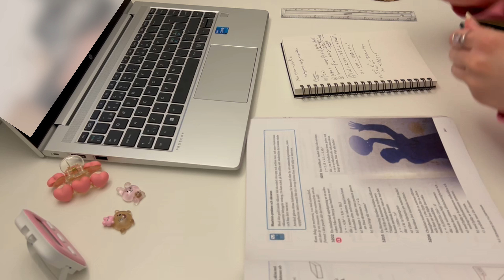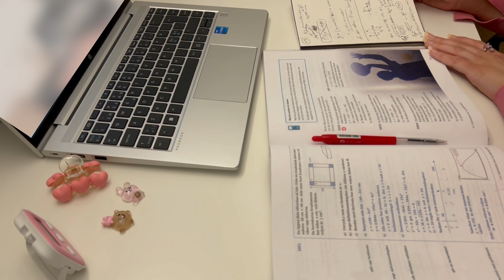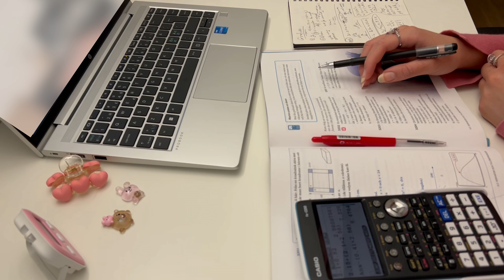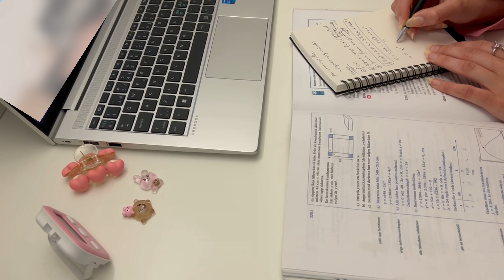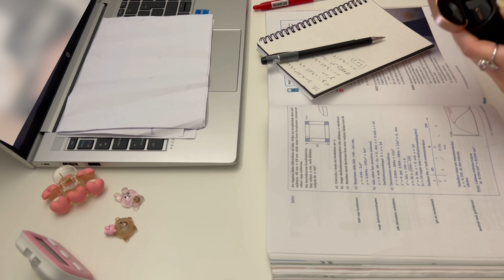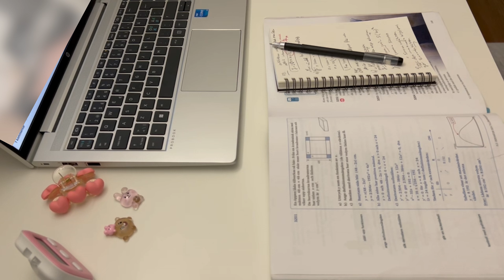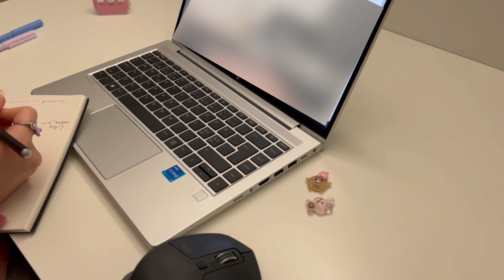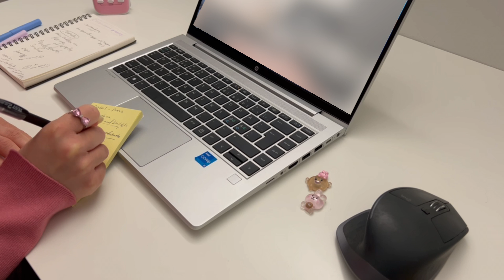💫3 h study with me || no breaks || lofi🌧️📚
I trust this study video will assist you in steering clear of social media distractions during your study sessions. Within this video, you'll immerse yourself in a serene and snug study environment, perfect for your home study sessions. My aim is to boost your motivation for studying. Amidst the calming sounds of typing, and page-flipping envision me alongside you in our study session.